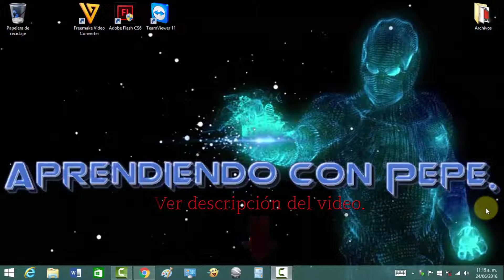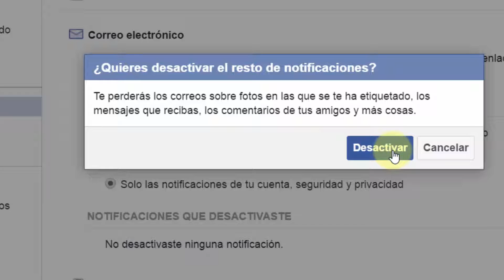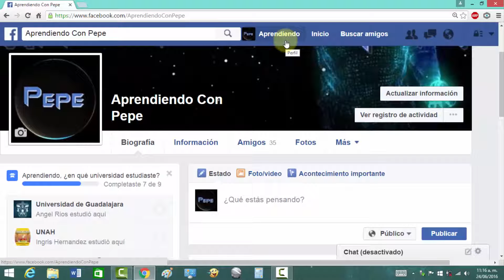Cómo EVITAR, que nos lleguen NOTIFICACIONES de Facebook, a nuestra CUENTA de CORREO ELECTRÓNICO.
Aquí les muestro, como podremos evitar que nos lleguen notificaciones de Facebook, no tan relevantes, a nuestro correo electrónico.

Saludos...